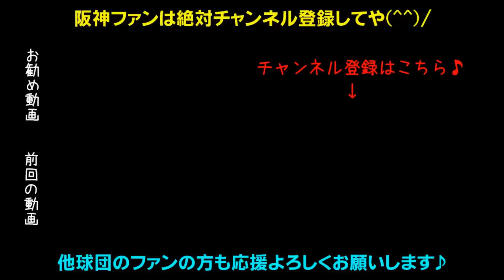【プロスピA】阪神ファンVSオリックスファンの関西ダービー！B -モレル君とYouTuber対決！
2019年盗塁王近本、菅野から2発の木浪、セカンド奪取や上本、レギュラー勝ち取れ北條、超人糸井、チームを引っ張るベテラン福留、2016年新人王高山、抜群の身体能力江越、和製大砲中谷、俊足巧打の俊介、まだまだこれからだ伊藤隼太、キャプテン糸原、選球眼で勝負だマルテ！韓国打点王サンズ！バースを超えろボーア！快速巧打熊谷、真の4番になれ大山、抜群の勝負強さ原口、鳴尾浜のゴジラ陽川、GG賞受賞の梅ちゃんバズーカ梅野、矢野監督期待の捕手坂本、長坂、盗塁王狙え植田と島田、能見・桑原・岩崎・島本・守屋の最強中継ぎ陣！火の玉ストレート健在藤川球児、10勝GG賞受賞の西、伊予ゴジラ秋山、復活しろ藤浪！左のエース岩貞！剛腕望月！若武者才木！精密機械ガンケル！ドリスの穴を埋めろ161キロ右腕スアレス！エドワーズ！2017年ドラ1馬場！ローテ守った高橋遥人！再び1軍へ小野、ゴロで打ち取れ岩田、9勝でローテ勝ち取った青柳！ムードメーカーガルシア投手！